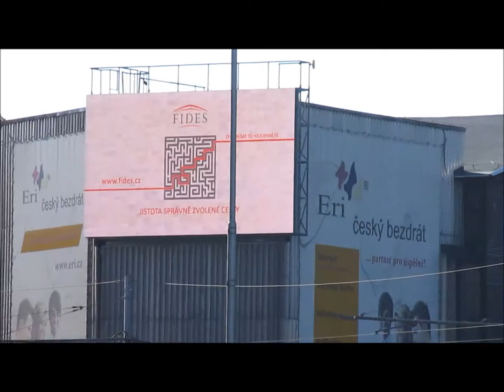Fides 27 10 2014 Ostrava Vítkovice